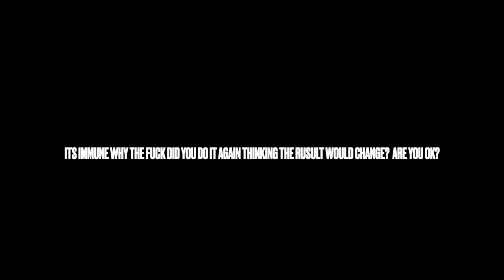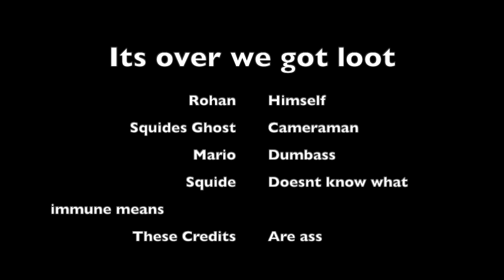Destiny Grinding Goes wrong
Yes this is a shitpost created from dead memes, was it rushed unfortunatly yes, school beats my ass to this day.  Squide asked and I delivered its late, sloppy and destroyed like a dominos pizza!